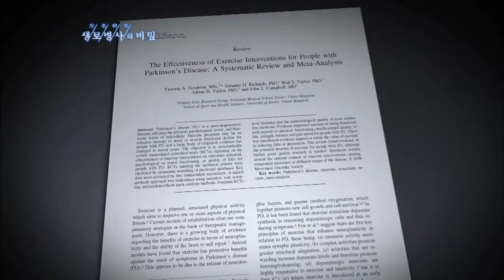파킨슨병 환자가 꼭 운동을 해야 하는 이유 - (20120616_417회 방송)_떨림의 고통, 수전증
[떨림의 고통, 수전증]

[ 원고정보 ]
파킨슨병 환자들에게 운동은 근육강화 이상의 효과가 있다. 꾸준한 운동이 신경전달 물질인 도파민 합성을 촉진해 증상을 완화시키는 것이다.